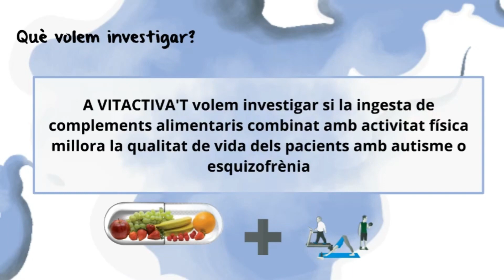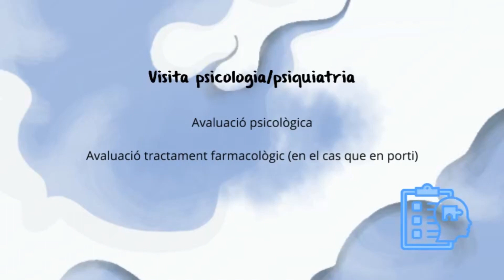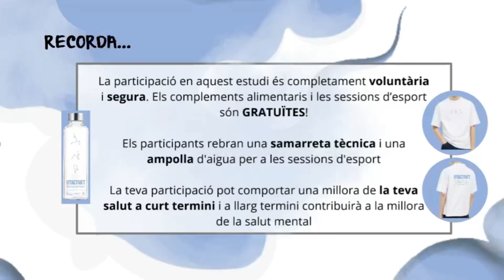Video Vitactiva't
Investigar si la ingesta de complements alimentaris combinat amb activitat física millora la qualitat de vida dels pacients amb autisme o esquizofrènia.

Dirigit a persones diagnosticades de trastorn de l'espectre autista (TEA) o esquizofrènica i tens 18 anys o més.